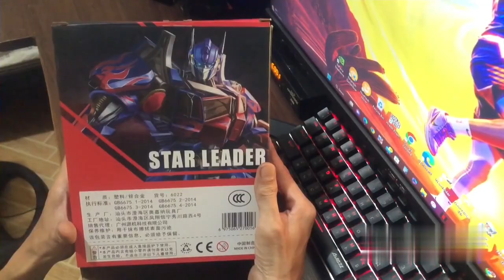Transformers Tengwei Star Leader Optimus